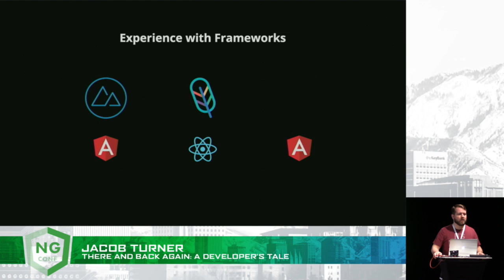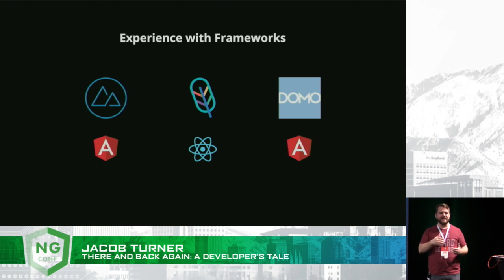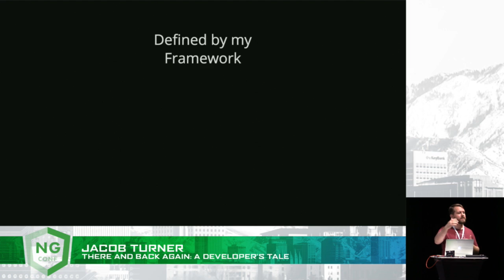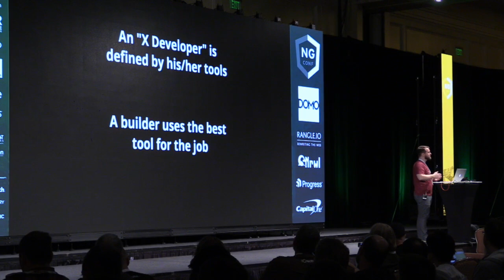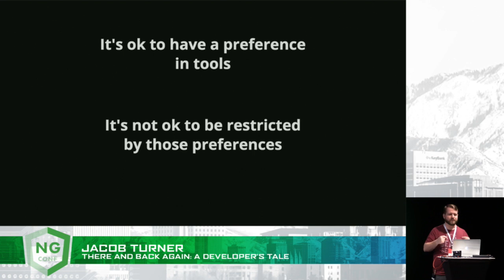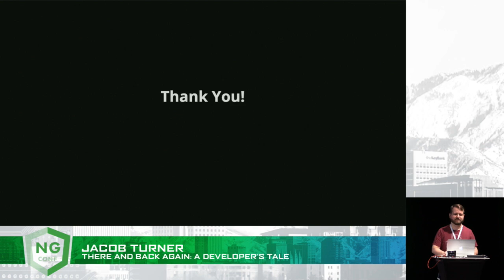There and Back Again a developer’s tale - JACOB TURNER